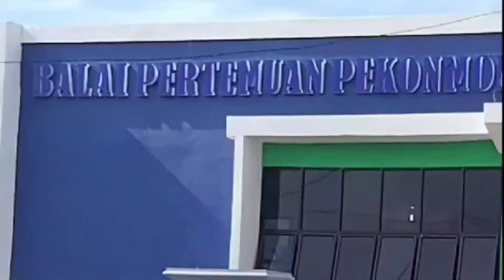Serah Terima Gedung Pertemuan Pekon Moon Kecamatan Ngambur Kab. Pesibar